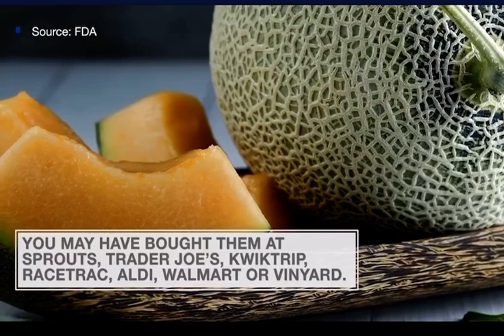December 9, 2023